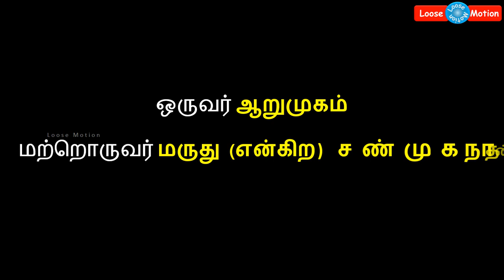Caste riot near Manamadurai | மானாமதுரை அருகே ஜாதிக் கலவரம்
Please watch this video which is about caste riot in near Manamadurai city which is in Sivagangai district.